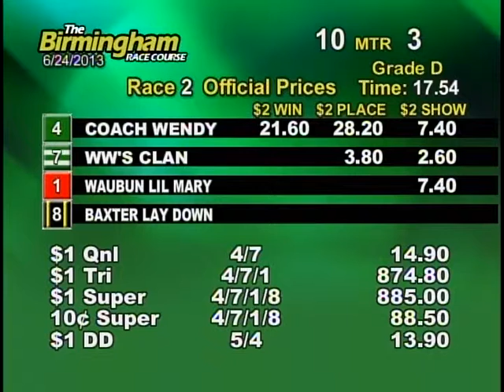06/24/13 Afternoon Race #2